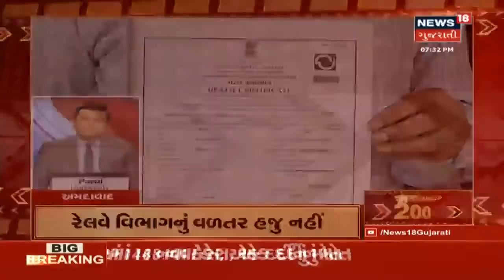દેશભરના સચોટ અને સંક્ષિપ્ત સમાચાર સુપરફાસ્ટ અંદાજમાં | Gujarat 200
ચોમાસા સત્ર અંગે કેબિનેટમાં િનર્ણય. સત્રમાં મુલાકાતીઓને પ્રવેશ નહીં. ગાંધીનગરમાં અરજદારોને કેમેરાથી સાંભળ્યા.